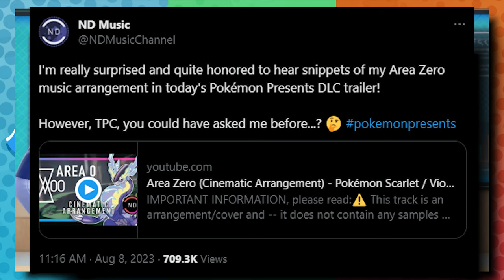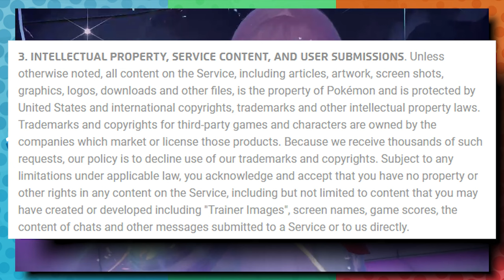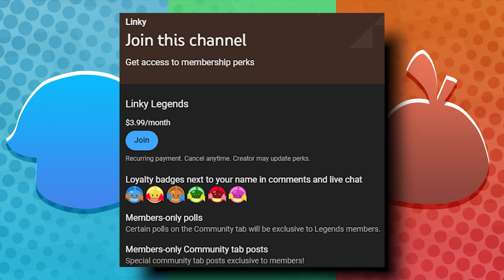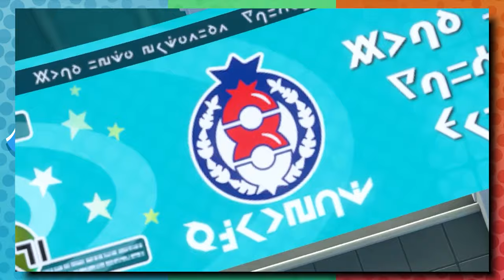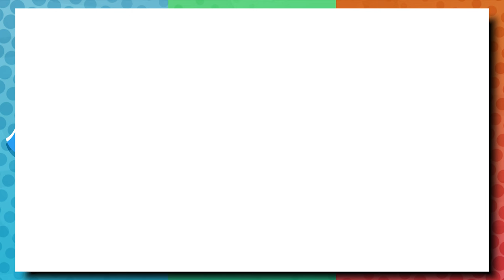Pokémon Scarlet & Violet’s Weird New Trailer...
The Pokémon Company used a fan-made arrangement of the Area Zero theme in a recent Scarlet/Violet DLC trailer. How was this allowed to happen? Let's discuss it.

ND Music: @NDMusicChannel

B/G: Pokémon Sw/Sh Railway Station Theme